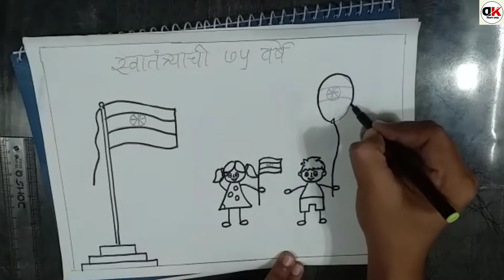स्वातंत्र्य दिन सोपे चित्र -इयत्ता 1 ली 2 री साठी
Independence Day Drawing Easy Steps / Independence Day Drawing For Beginners / Independence DayIndependence   independence day poster drawing idea /Independence Day drawing/ स्वातंत्र्य दिन चित्र